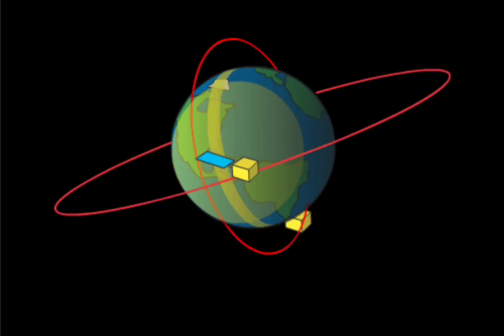Satellites have different orbitals why ?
Satellite have different orbitals